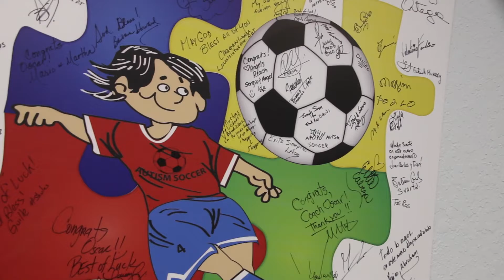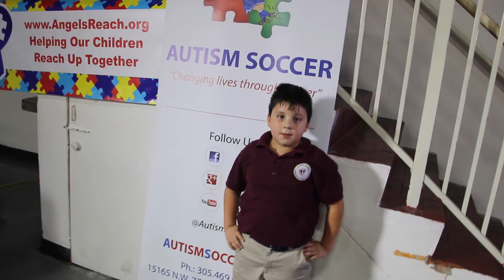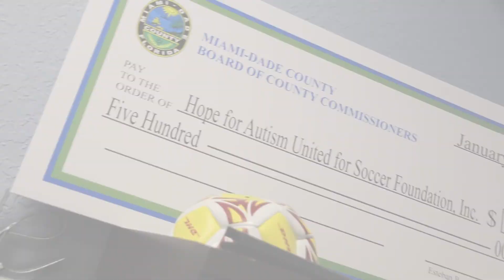Ruben Sosa Autism Soccer Miami Fl. USA 1080 HD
Fue nombrado el Sr. Ruben Principito Sosa Ardaiz Honorable Embajador de Hope for Autism United For Soccer Foundation Inc. (DBA) Autism Soccer Organisacion sin fines de lucro 501(C)-(3) , para la Republica Oriental del Uruguay Septiembre 13 del 2015 en la ciudad de Miami Florida USA .
Mr. Ruben Sosa Ardaiz Prince Honorable Ambassador of Hope for Autism United For Soccer Foundation Inc. (DBA) Autism Soccer, Non For Profit 501(C)-(3) to the Republic Oriental of Uruguay September 13, 2015 in Miami Florida USA.
Por favor de compartirlo este video,
S'il vous plaît partager cette vidéo,
يرجى حصة هذا الفيديو.
Si prega di condividere questo video,
Bitte teilen Sie dieses Video,
請分享該視頻,
Пожалуйста, поделитесь видео.
Mangyaring ibahagi ang video na ito,
Neem deze video te delen,
thov qhia qhov kev yees duab,
молам да ги споделите ова видео,
sicela wabelane lokhu isiqophi,